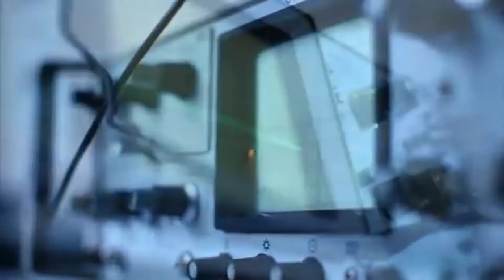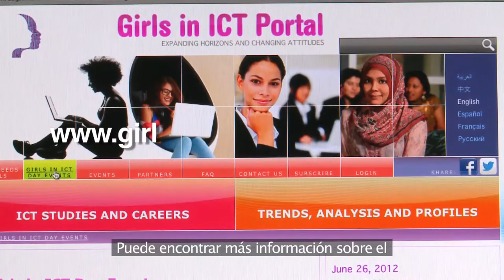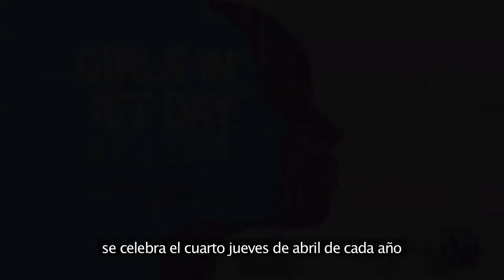Girls in ICT Day 2014 (Language: Spanish)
A video promoting Girls in ICT Day 2014, featuring video contributions from past Girls in ICT Day events around the world.

International Girls in ICT Day is an initiative backed by ITU Member States in ITU Plenipotentiary Resolution 70 (Guadalajara, 2010) to create a global environment that empowers and encourages girls and young women to consider careers in the growing field of information and communication technologies (ICTs). International Girls in ICT Day is celebrated on the 4th Thursday in April every year.

International Girls in ICT day will next be observed on 24 April 2014.